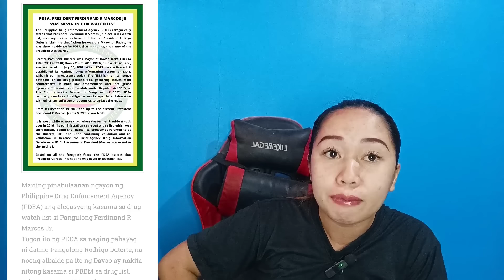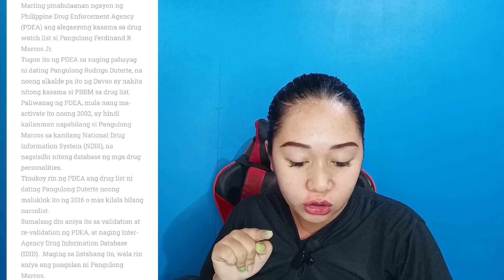PDEA NAG LABAS NG STATEMENT NA HINDI TOTOO NA NAPABILANG SI PBBM SA WATCHLIST SINCE 2002